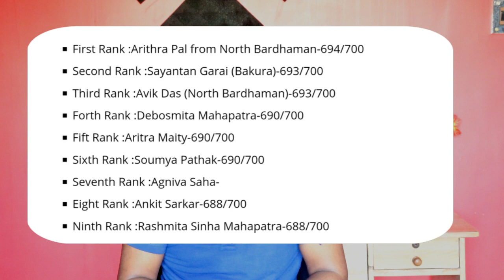Madhyamik 2020 Star List | Madhyamik 2020 Analytics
WB Madhyamik Toppers List Results 2020 Delared Today